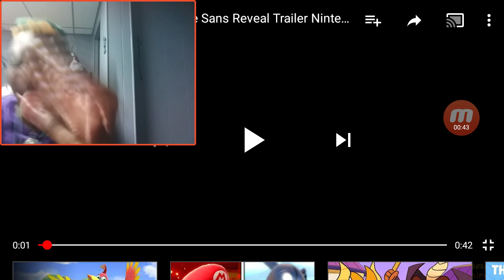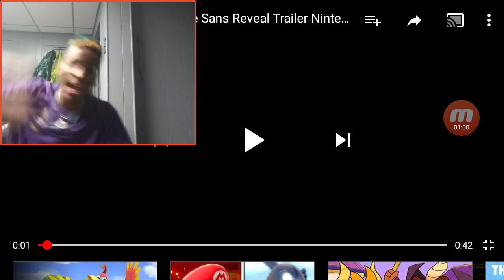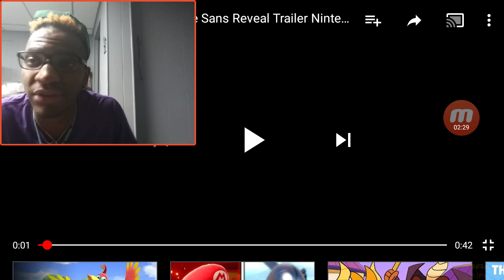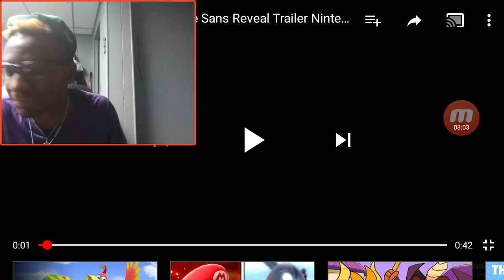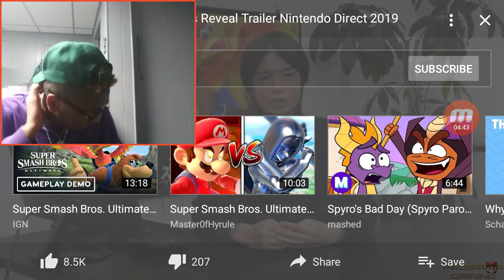REACTING TO SANS IN SUPER SMASH BROS ULTIMATE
Sans from Undertale joins Smash Bros. Ultimate as a Mii Fighter costume

This is what you guys wanted, isn’t it?

By Julia Lee

on September 4, 2019 7:26 pm

Nintendo

After today’s Nintendo Direct, Super Smash Bros. director Masuhiro Sakurai showed off some new features coming to the game, like Banjo Kazooie’s kit, the return of the home run contest and ... a new series of outfits for Mii Fighters, including one for Sans from Undertale.

After what seemed like years of memes about when Sans would be joining the Smash Bros. roster, it finally happened, kind of. The spooky skeleton brother will now be playable, but as a Mii Fighter costume. He’s a gunner and his blaster is based off the skull that shoots beams at you (if you ever have the displeasure of fighting Sans in the original game).

Sans’ gunner costume will be purchasable later today for 75 cents and it comes with a special remixed version of Megalovania made by Toby Fox. Other costumes, also costing 75 cents, include references to Mega Man, Mega Man X, Legend of the Mystical Ninja, and Pokémon.

Sans looks really ... like Sans when next to the other Mii Fighters

Nintendo

But none of that matters. We can finally all rest, as we all now live in a timeline where saying “Sans Undertale is in Super Smash Bros.” is a true statement.

Next Up In News

Star Wars Jedi Knight 2: Jedi Outcast, Jedi Academy coming to Switch and PS4

Home Run Contest finally comes to Super Smash Bros. Ultimate

The star of E3 2019 is leaving her big Bethesda game, GhostWire: Tokyo

Xenoblade Chronicles is getting a remake for Nintendo Switch

SNES-style controllers confirmed for the Nintendo Switch

Tokyo Mirage Sessions FE is getting a Nintendo Switch port

COMMENTS

Sakurai, you MADMAN!

By TheGourdGorg on 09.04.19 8:08pm

View All Comments

Related Blogs

COSPLAY

THE BESTS

COMPETE

From the network

AV Club

Deadspin

Gizmodo

Jalopnik

Jezebel

Kotaku

Lifehacker

The Root

Splinter

The Takeout

Clickhole

The Onion

The Inventory

Undertale's Sans Joins Smash Bros.As A Mii Fighter Costume

Ian Walker

Today 7:30pm

Filed to:SUPER SMASH BROS. ULTIMATE

The next batch of Mii costumes heading to Super Smash Bros. Ultimate will be headlined by good skeleton boy Sans from Undertale, the hit indie RPG that was ported to Switch a little over a year ago.

This announcement came during a special presentation after this evening’s Nintendo Direct. Super Smash Bros. director Masahiro Sakurai detailed upcoming guest fighters Banjo & Kazooie and revealed some of the new content players can look forward to when Super Smash Bros. Ultimate updates later today.

In addition to Sans and a new arrangement of the iconic “Megalovania” theme from Undertale creator Toby Fox, the update will feature outfits that turn the customizable Mii Fighters into Mystical Ninja’s Goemon, Pokémonantagonists Team Rocket, and Mega Man franchise anti-heroes Proto Man and Zero.

ADVERTISEMENT

It will also include a Home Run Contest mode, in case you want to whack a sandbag with a baseball bat while wearing any or all of these new costumes.

Ian Walker

TwitterPosts

View full discussion

About

Need Help?

Content Guide

Permissions

Privacy

Advertising

Jobs

RSS

Tweet

Related Blogs

COSPLAY

THE BESTS

COMPETE

From the network

AV Club

Deadspin

Gizmodo

Jalopnik

Jezebel

Kotaku

Lifehacker

The Root

Splinter

The Takeout

Clickhole

The Onion

The Inventory

Ian Walker

Today 7:30pm

ADVERTISEMENT

It will also include a Home Run Contest mode, in case you want to whack a sandbag with a baseball bat while wearing any or all of these new cos